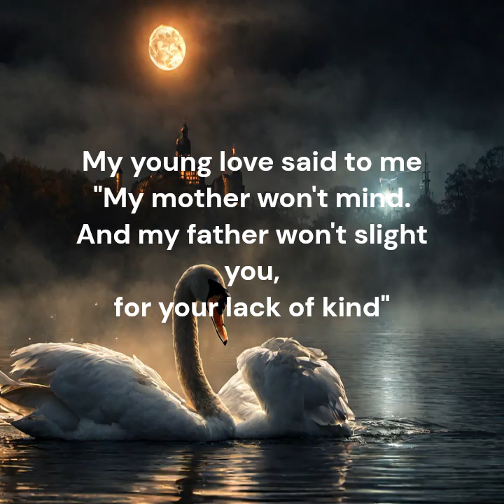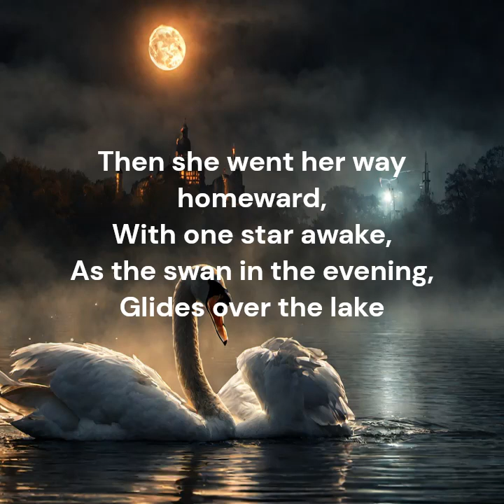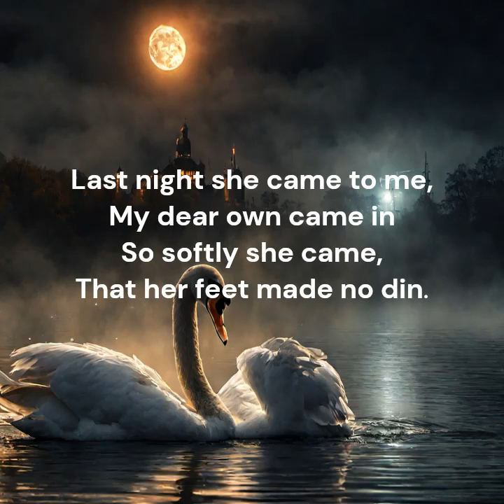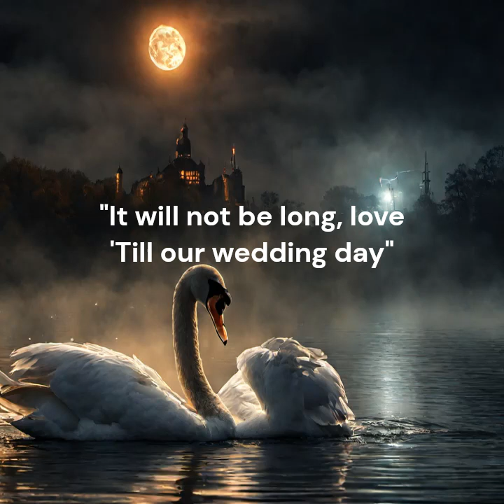SMTTF - Joe Zux (Music Shane MacGowan and the Popes)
I claim no copyright to this music, I found it and just added the vocals.
The original music is Shane macGowan and the Popes. The words are trad irish.